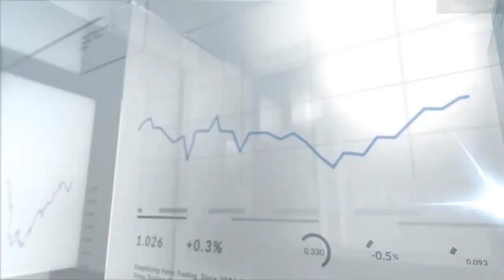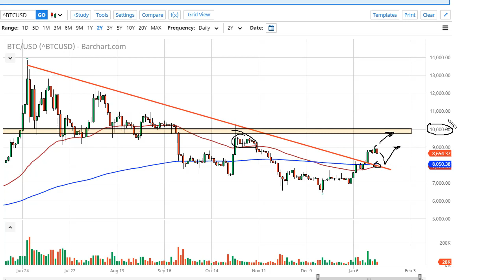Bitcoin Forecast January 21, 2020